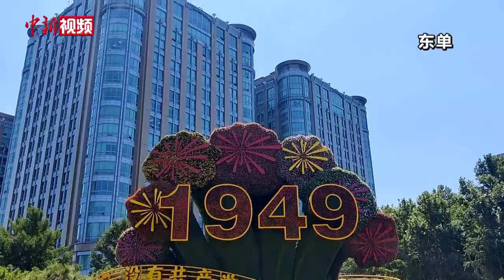100秒尽览北京长安街10组庆建党百年立体花坛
为庆祝中国共产党成立100周年，北京长安街沿线10组立体花坛近日相继亮相。10组花坛以“不忘初心、牢记使命”为主题，生动展示中国共产党的奋斗历程和伟大成就。
        从建国门到复兴门，10组立体花坛依次讲述了开天辟地、建军大业、建国伟业、改革开放、走向世界、人民至上、全面小康、创新发展、美丽中国、扬帆起航的不凡故事。
        据悉，东长安街花坛选取革命、建设、改革开放时期的重要历史事件，回顾中国共产党的奋斗历程；西长安街花坛展示十八大以来取得的辉煌成就，展望全面建设社会主义现代化国家波澜壮阔的美好未来。
        长安街大规模布置立体花坛在夏日还是首次。根据花期，立体花坛最佳观赏期可持续至7月中旬。